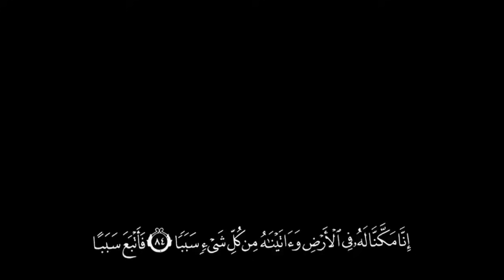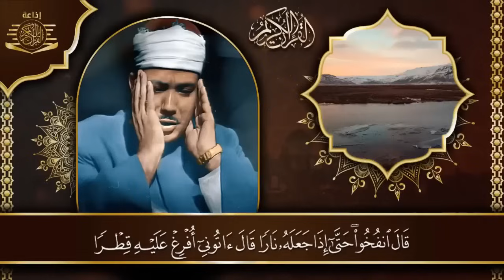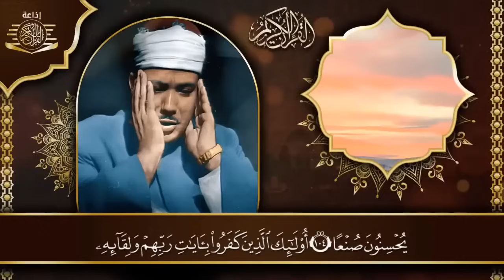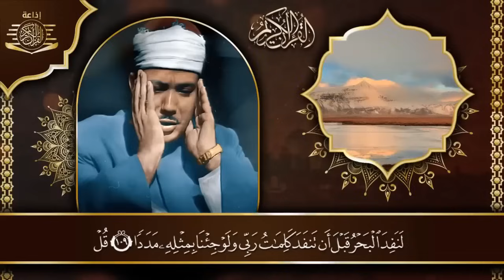سورة الكهف كاملة | عبد الباسط عبد الصمد | أجمل صوت في الدنيا يتلو أجمل تلاوة في يوم الجمعة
سورة الكهف ﴿كاملة﴾ للقارئ عبدالعزيز سحيم كلها خشوع وطمأنينة 🤍 صوت عذب لا يُملّ سماعه
سورة الكهف (كاملة) أجمل تلاوة في يوم الجمعة المباركة راحة وسكينة وهدوء | Surah Al kahf
سورة الكهف (كاملة) أجمل تلاوة هادئة في يوم الجمعة المباركة تريح القلب وتشرح الصدر | Surah Al kahf
سورة الكهف (كاملة) أجمل تلاوة هادئة في يوم الجمعة تريح القلب وتشرح الصدر | Sourate al kahf Full
سورة الكهف,
سورة الكهف